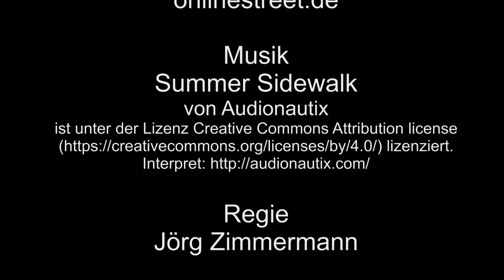Rheingold durch Köln – 04.06.2017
Am 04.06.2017 fuhr der Rheingold durch Köln, mit E 10 – 1309.
Weiter im Video zahlreiches Bonusmaterial.

Vorlagen: onlinestreet.de